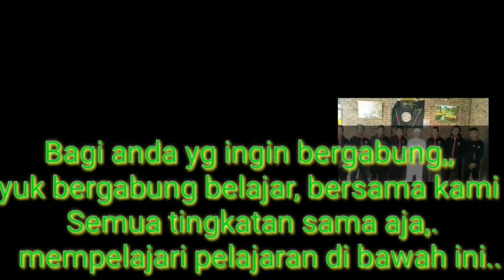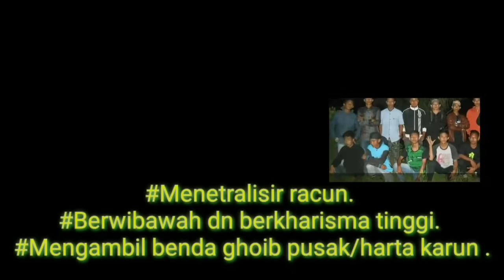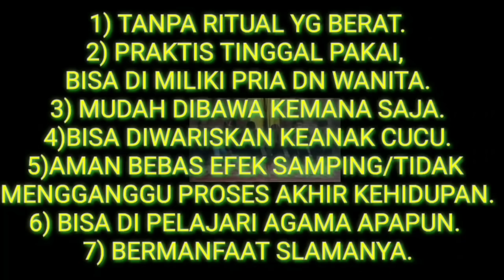ADU ILMU KANURAGAN HINGGA TERJADI KORBAN !!!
- MAMAZ KARYO